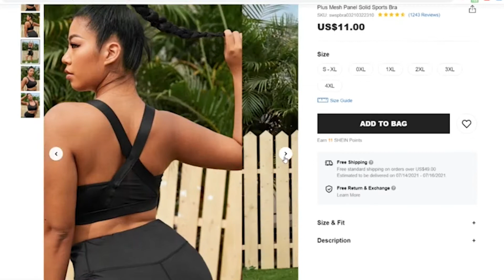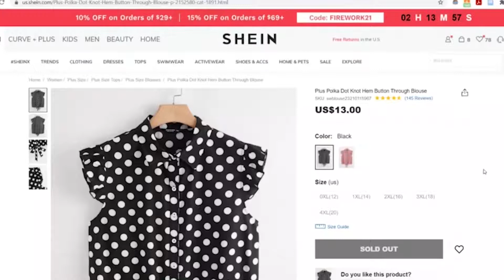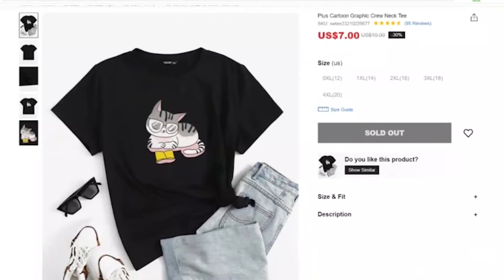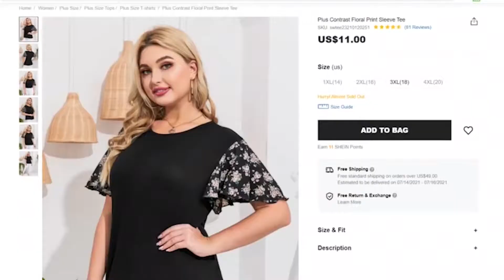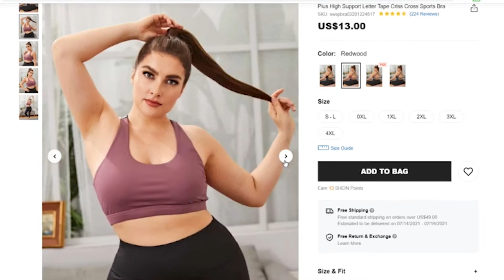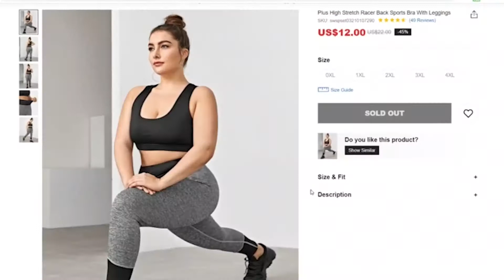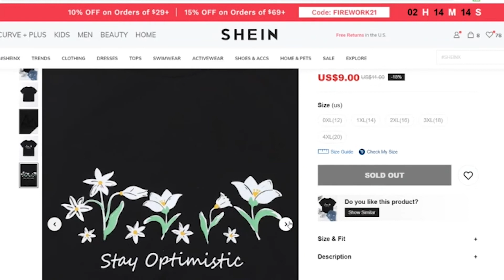$150 SHEIN Curve Plus Size Try-on Haul 2021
We've got cat shirts, sports bras, and jumpsuits - just the right amount of random for me. Enjoy today's SHEIN Curve try-on haul worth over $150!

00:00 - Intro
01:40 - Plus Letter Graphic Short Sleeve Tee
02:57 - Plus Mesh Panel Solid Sports Bra
04:00 - Plus Polka Dot Knot Hem Button Through Blouse
04:49 - SHEIN Plus Cuffed Batwing Sleeve Solid Tee
05:38 - Plus Solid Criss Cross Back Sports Bra
06:40 - Plus Cartoon Graphic Crew Neck Tee
07:14 - Plus Contrast Floral Print Sleeve Tee
08:03 - Plus High Support Letter Tape Criss Cross Sports Bra
08:50 - Plus Double V-cut Polka Dot Jumpsuit
09:51 - Plus Letter Graphic Cami Top With Tartan Plaid Pants Pajama Set
10:31 - SHEIN Plus Mock Neck Plaid Tee
11:07 - Plus High Stretch Racer Back Sports Bra With Leggings
12:23 - SHEIN Plus Letter and Floral Top
12:54 - Plus Slogan And Heart Print Tee